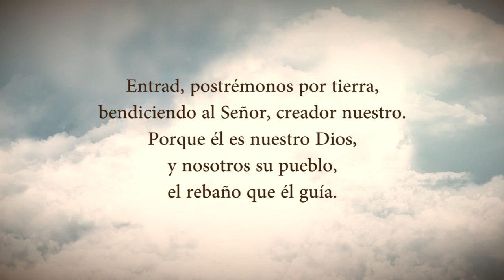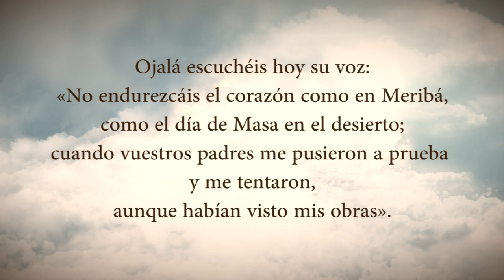Evangelio Del Día Domingo 02 De Octubre De 2022 Padre Yesid Franco